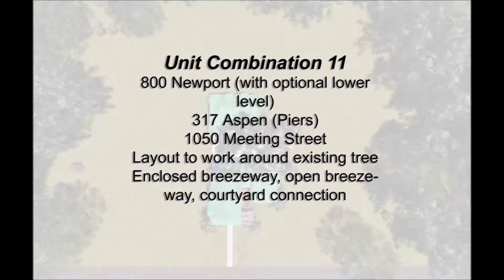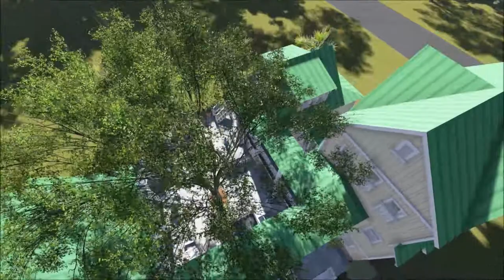Cape Island Dr hi res